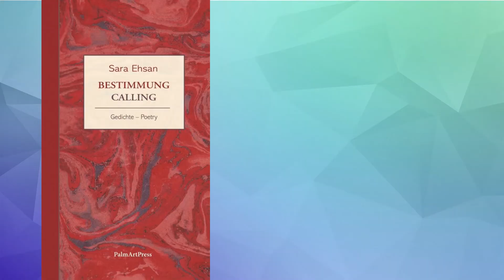DAS KURZINTERVIEW mit Sara Ehsan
Dieses Mal haben wir Sara Ehsan eingeladen mit besonderen Gedichten und Lyrik.

Lauinger Verlag:
Bücherbüffet-Laden
Öffnungszeiten: Mittwoch bis Samstag, 10 bis 19 Uhr (Filial-Verkehrsnummer 32529)

Lauinger Verlag | Der Kleine Buch Verlag
Bürozeiten: Montag bis Freitag von 9 bis 17 Uhr

Kaiserstraße 58-60
76133 Karlsruhe